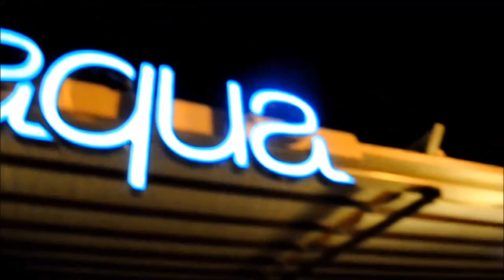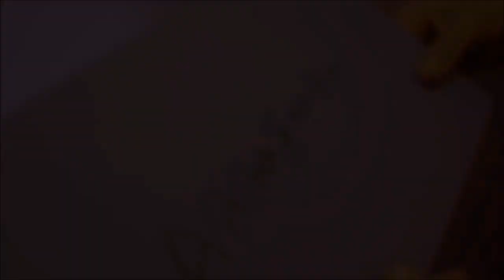Αλέξης Πρεβενάς - Αλλάξαμε (official video clip HD)studio version 2014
Αλέξης Πρεβενάς - Αλλάξαμε

Οποιαδήποτε χρήση χωρίς την άδεια μας υπόκειται σε κυρώσεις από τον νόμο.
Η πνευματική ιδιοκτησία προστατεύεται από τον νόμο και θεωρείται ποινικό αδίκημα.
Any use without our permission sanctioned by law.
The intellectual property is protected by law and is a criminal offense.